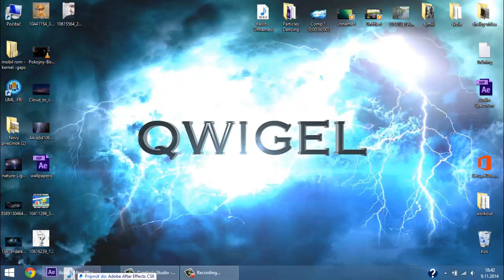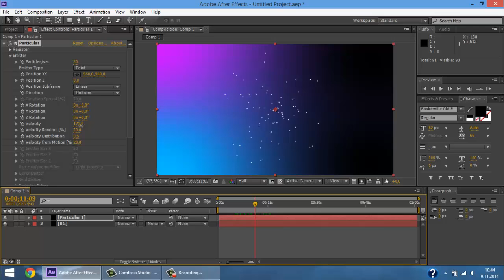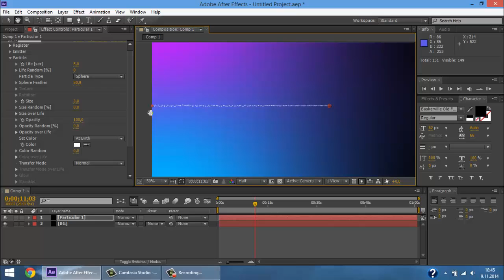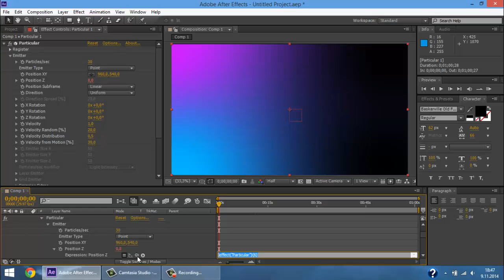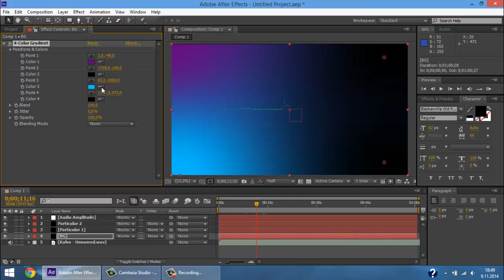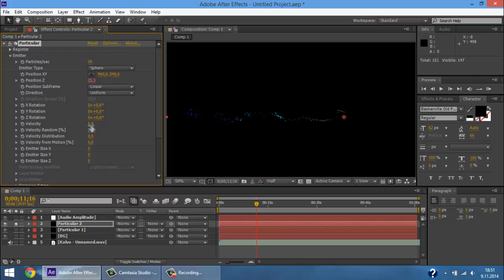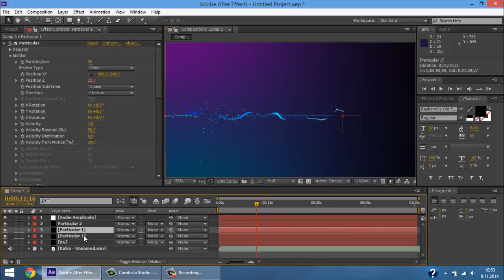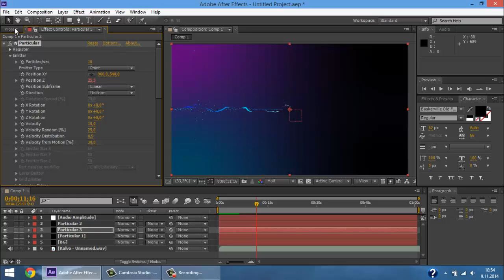Trapcode Particular - Slovenský návod/tutorial - English Subtitles (project file included)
Môj tretí tutorial v After Effects
Plugin - Trapcode Particular